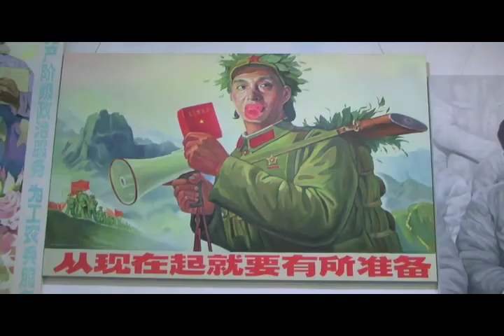Shanghai Moganshan Arts District (w/ Joelistics)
Shanghai Moganshan Arts District, mini documentary feature by Joelistics (Joel Ma from TZU) and Evan Lorden.  Art from local Chinese artists, with cultural/political interest.